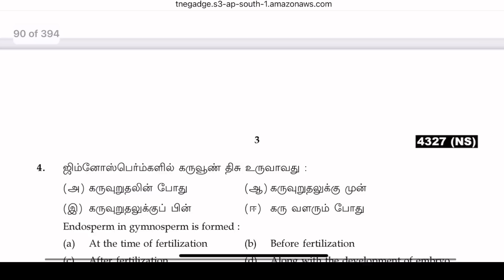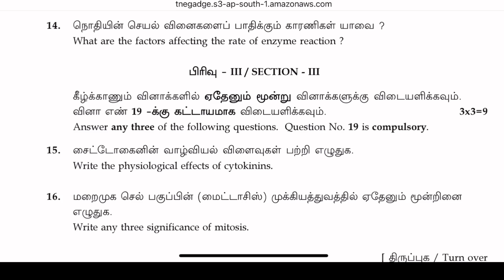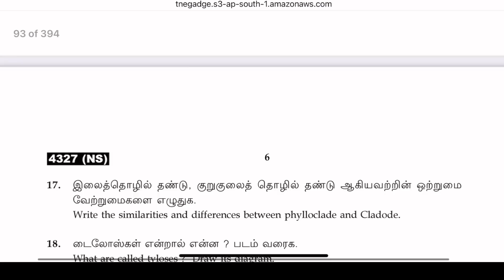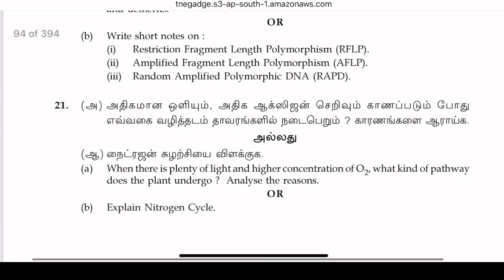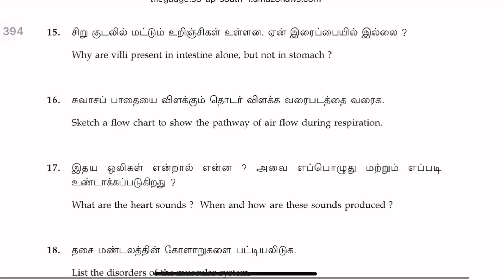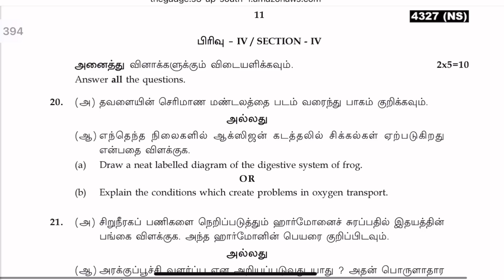11th Biology Public Question Paper 2024 | 11th Biology Public Important Questions 2024 | Botany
11th Biology Public Question Paper 2024 | 11th Biology Public Important Questions 2024 | Botany

11th biology public important questions, 2024
11th biology important questions 2024 for public
11th biology public exam important questions 2024
11th important questions, 2024
11th botany ￼ important questions 2024
11th bio botany important questions, 2024